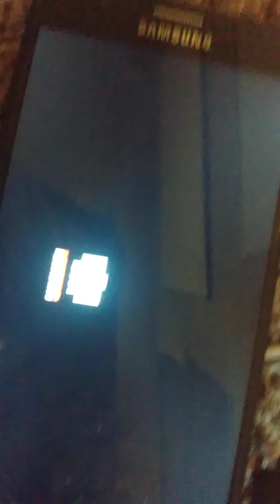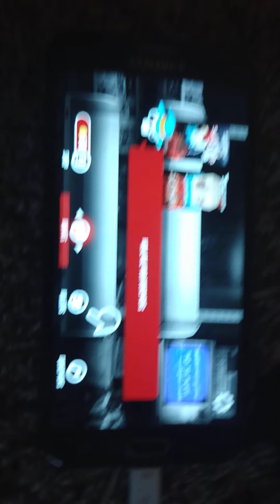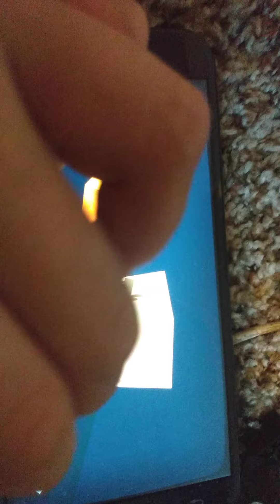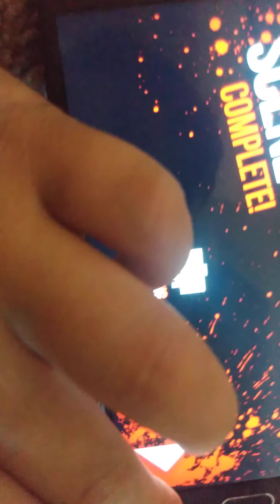Matthew please silly away camp butcher's cut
Now I'm making this channel as a gaming channel